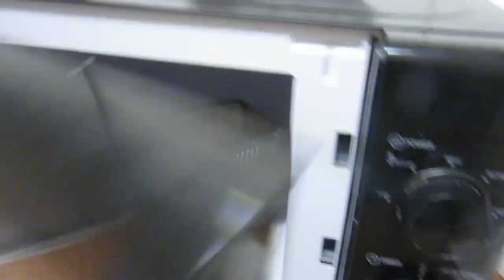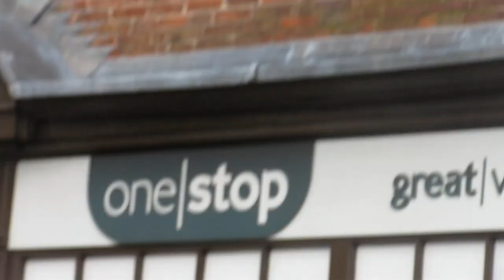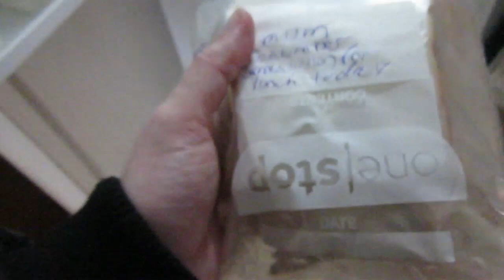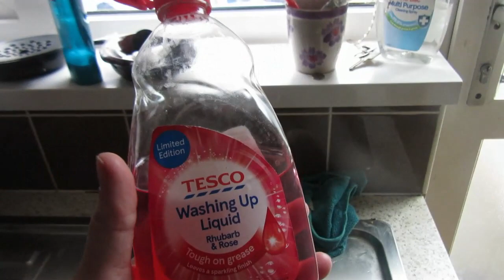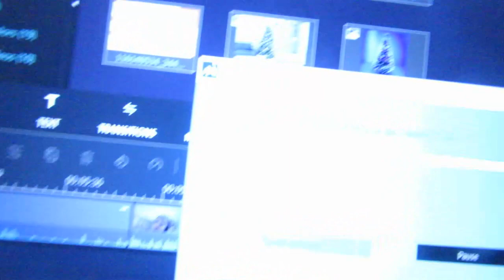Vlogmas ll Day 4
MERRY VLOGMAS!

Hey guys it's vlogmas day 4 :-D
Today you guys are coming with me to spend the morning with my nan! And later on my brother buys us all chinese! :-D

MUSIC USED
Discovery
by free music from Windows Movie Maker

GUYS I HAVE MERCH, GO CHECK IT OUT!

AUDITION FOR MY NEW SERIES'!

Hey guys big acting projects coming up, we're doing four different series for youtube, a dr who fan series, a morganville vampires recreation, a white rabbit chronicles recreation and a original superhero fanstasy modern series!
If you would like to take part in any of these, send me a video of your auditions! You can find more information on my TikTok: megsyjayner! And Megsysuperheroseries!